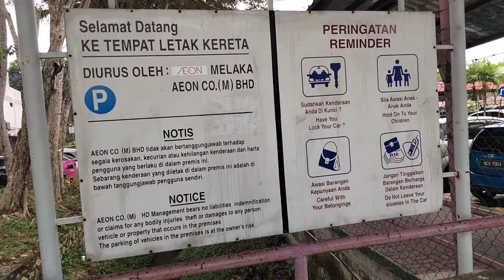Jom jalan-jalan pergi AEON Ayer Keroh cari..